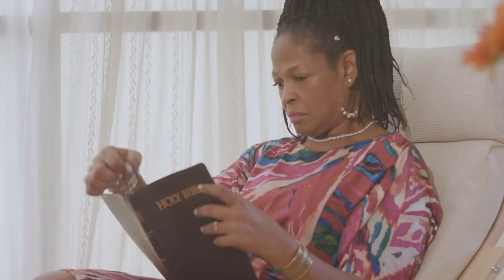Harriet Tubman: The Fearless Liberator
In this eye-opening video, we delve deep into the remarkable life of Harriet Tubman, the extraordinary woman who bravely defied the odds to liberate countless slaves. Join us as we uncover the inspiring historical facts behind her heroic acts and unyielding spirit. From her daring escapes to her pivotal role in the Underground Railroad, Harriet Tubman's story is one of unwavering determination and unwavering courage.

OUTLINE:
00:00:00
A Fearless Spirit Unleashed

00:01:38
The Road to Freedom

00:03:37
The Liberator Rises

00:05:38
A Warrior in the Civil War

00:07:30
Faith, the Guiding Light

00:09:10
Summarizing Tubman's Legacy